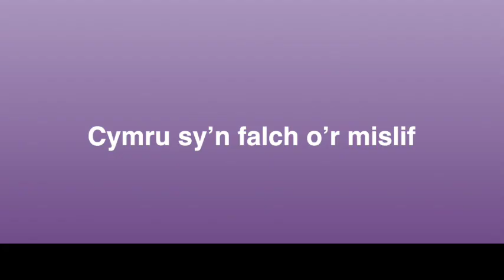Cynllun Gweithredu Cymru sy’n Falch o’r Mislif: Iaith Arwyddion Prydain (BSL)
Ein cynllun i ddod â thlodi mislif i ben a sicrhau urddas mislif yng Nghymru (fersiwn BSL).